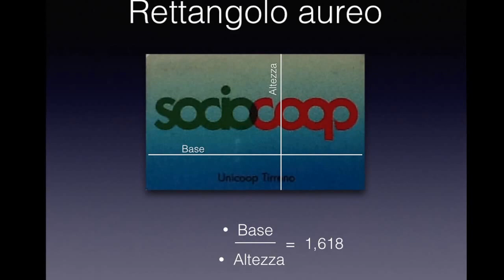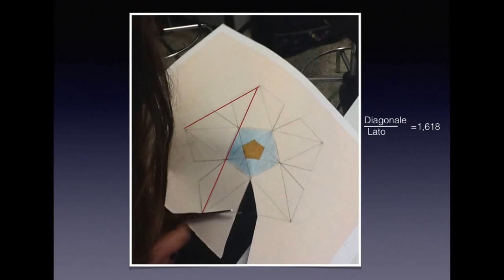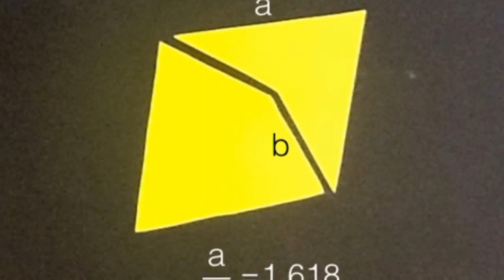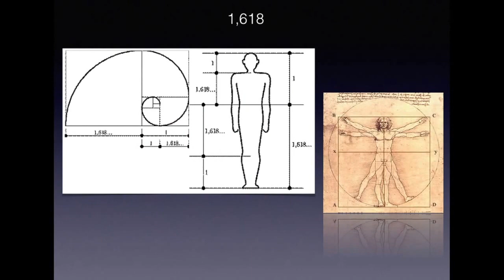NUmero Aureo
Questo video riguarda NUmero Aureo